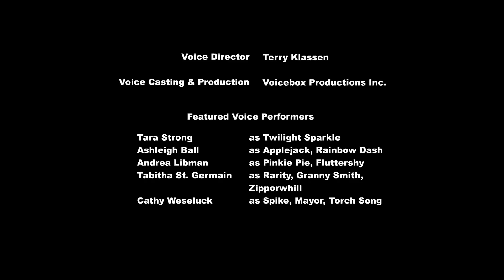MLP:FIM Season 4 Episode 14 Filli Vanilli [HD]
(c)Hasbro